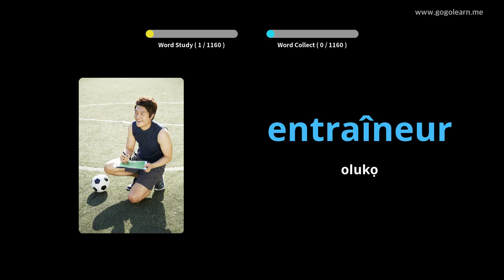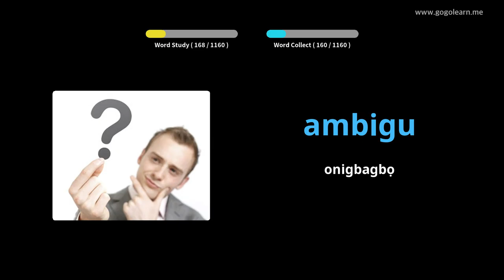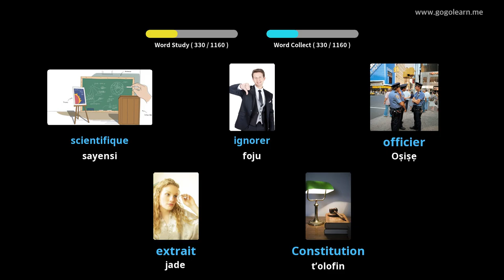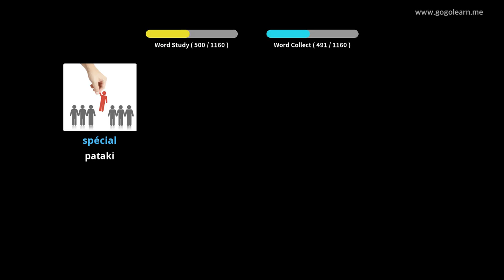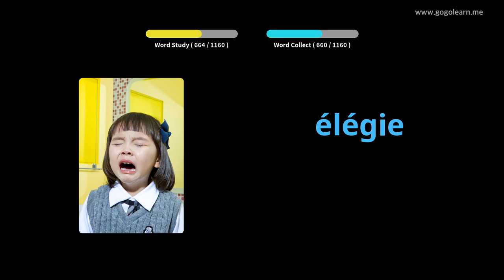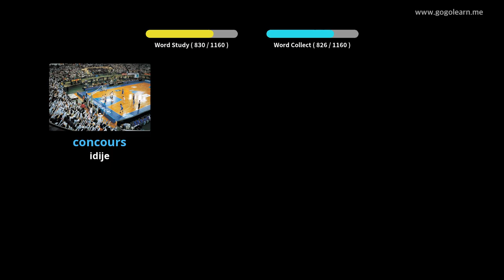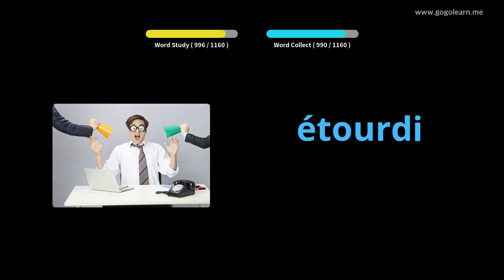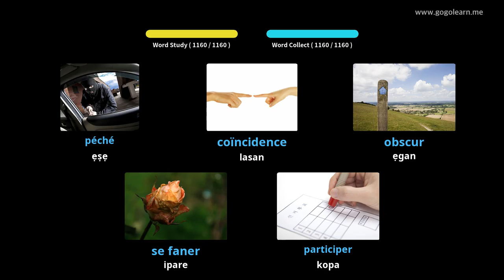Ọmọ ile-iwe FrenchVocabulary |Golearn